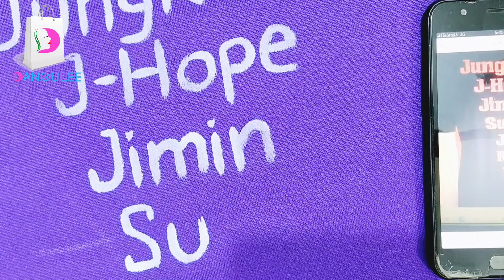BTS hoodie (1)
song : Dynamite bts